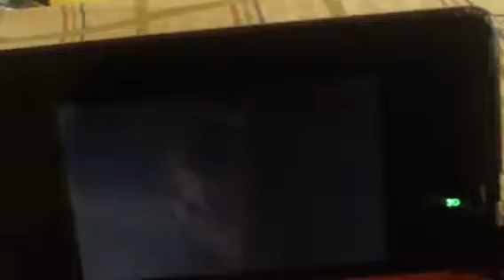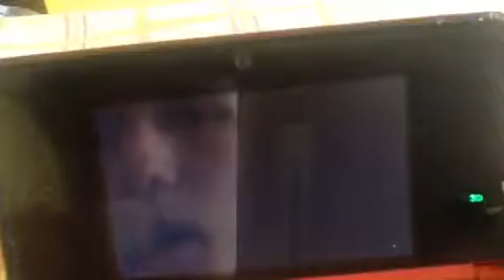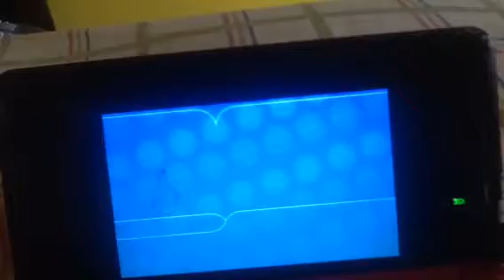pokemon x j part 54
its my friends